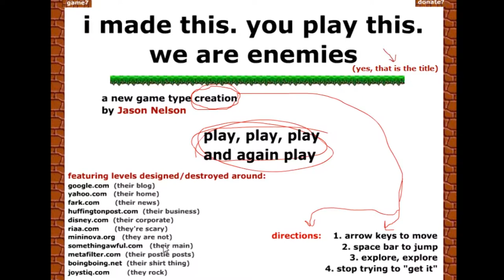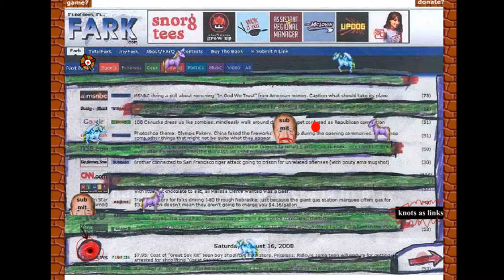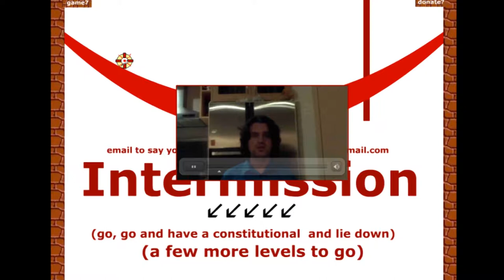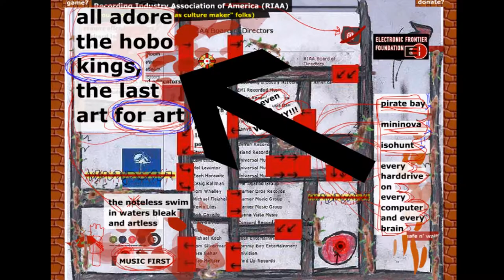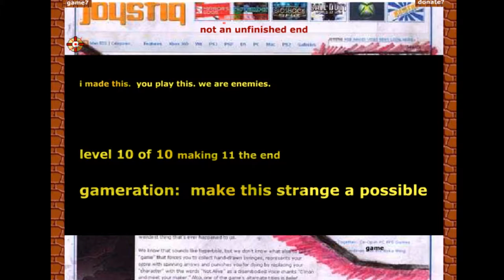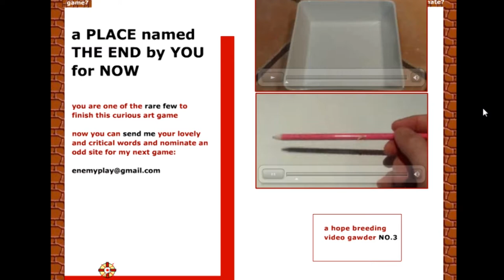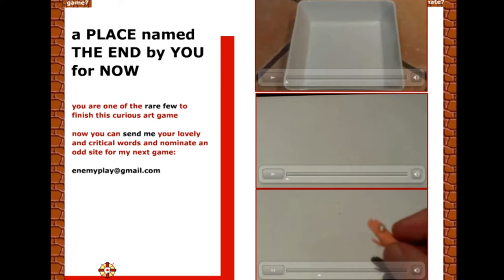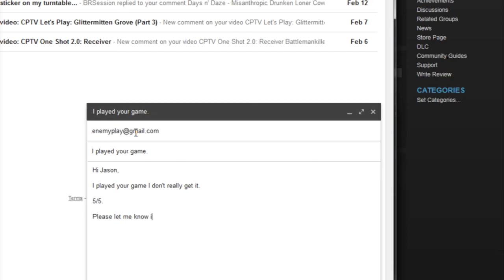CPTV One Shot 2.0: i made this. you play this. we are enemies.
A very strange propaganda game about the internet. maybe?